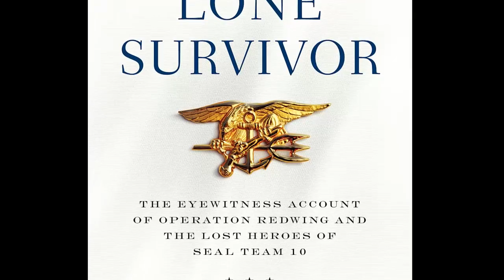EnglishProject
I couldn't think of a description :)